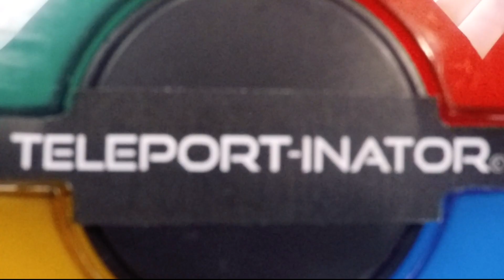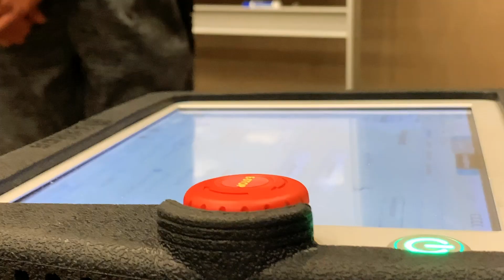Chester Delaware 2020: Downingtown STEM Academy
Entry into the Chester Delaware 2020 What’s So Cool About Manufacturing? student video contest. The annual contests excite students across Pennsylvania to explore cool manufacturing careers and produce profiles of companies. Each contest features an online vote for its Viewers Choice Award. The contest format also has been adopted more than a dozen additional states. The Chester Delaware contest is produced by the Manufacturing Alliance of Chester and Delaware Counties in Exton, PA. WhatsSoCoolAboutManufacturing?